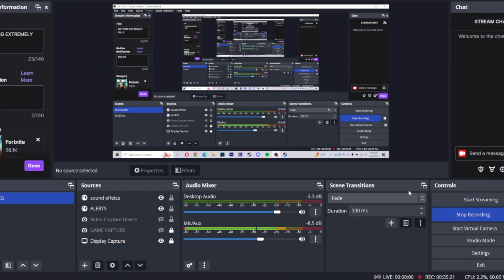VR Chat is Disgusting